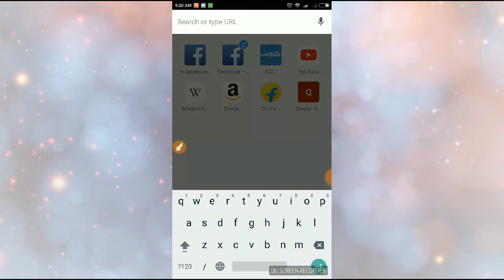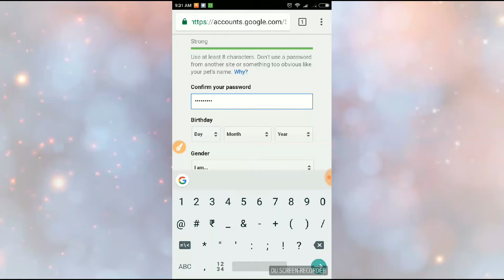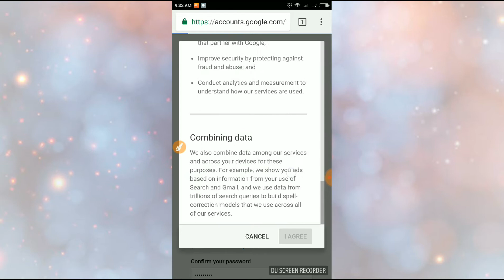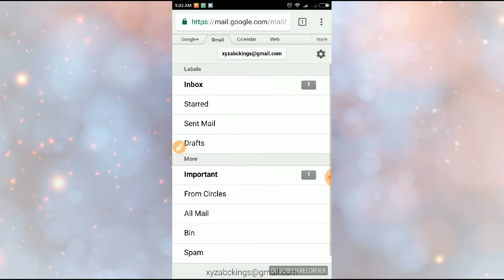Unlimited Gmail Account Creator | How To Create Unlimited Gmail Account !Create 10k Gmail Accounts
My Essential Gear items:

Lighting Kit
Gimbal/Camera Stabilizer
External Monitor
Backdrop/Green Screen
Best Mobile

intel i7 Processor
G.Skill RAM
Samsung SSD
WD blue HDD
RTX 3060Ti Graphic card
Gigabyte Motherboard
Printer -InkJet
Printer InkTank

Others:

RO Purifier
Best TV
geyser 8+ litre

how to create gmail account on android phone
how to create gmail account without phone verification
how to create unlimited Gmail account 2021
how to make unlimited Gmail account 2021
Unlimited gmail account kesy create karn
unlimited gmail account creator
gmail account without phone number 2021
gmail account kaise bante hai
No need Number for gmail
gmail account creator 2021
unlimited gmail
Create gmail without phone verification
how to create gmail account without mobile number gmail
how to create usa verified gmail account
how to create gmail account with us number
How to create USA verified gmail without USA number
how to create usa gmail account without phone number
how to create usa verified gmail account without usa phone number
How to get free Gmail account without mobile number
how to create us verified gmail account
Gmail account using USA number
create USA verified gmail without vpn
2020 how to create unlimited gmail accounts with phone
 by satishraj how to create gmail account
gmail account create gmail account without
phone verification create gmail account how to
account without phone number how to create gmail
android create gmail account without phone number make
free gmail account in one tap with password tap
gmail accounts without phone number verification with proof
Gmail without Number
number 2020 gmail account gmail no phone verification
gmail account creator pc gmail account without
Without phone number verification
accounts click here how to create gmail
2020 create gamil account accounts without phone
to create multiple instagram accounts without phone number
to create multiple twitter accounts without phone number
to create multiple gmail accounts without phone number
you how to create gmail accounts without
will able to create gmail account without phone
you can create gmail account without phone number
create or make email account without using phone
number verified unlimited gmail create method 2020 how
gmail account without number how to create
create gmail account without number how to
make google accounts without any mobile number
gmail account creator 2020 email accounts ios
account creator gmail account without number new
gmail account creator gmail account without number
gmail account without phone
accounts without phone number 2020 free gmail accounts
gmail accounts without phone number 2020 free gmail
make gmail account without using any phone number
gmail account without phone number latest